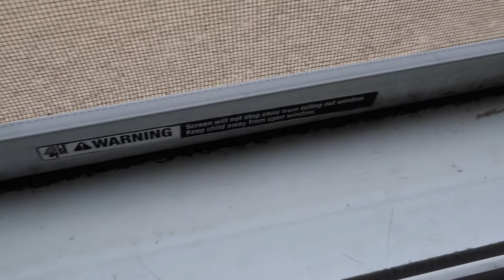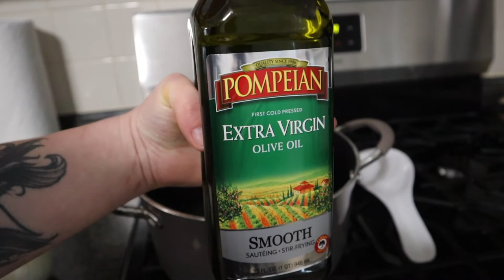FALL HOME DEEP CLEANING WITH A FULL TIME WORKING MOM FALL 2022 GET IT ALL DONE WITH A WORKING MOM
Welcome back for another get it all done, fall edition! I'm deep cleaning the windows, making sure to deodorize the beds, and wipe down all of the cabinets in the kitchen! I've also included an amazing butternut squash recipe for you to enjoy as the weather starts to change from warm to cold!